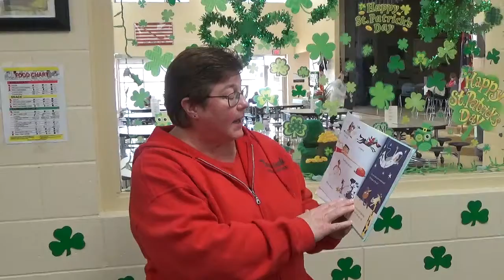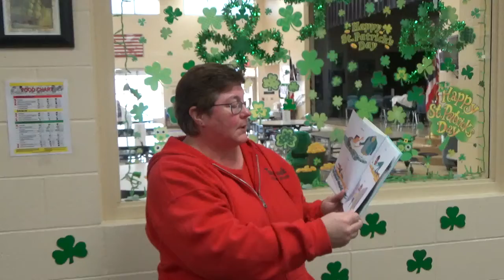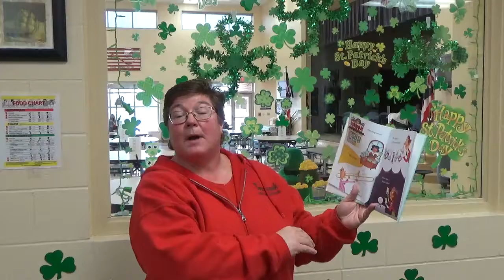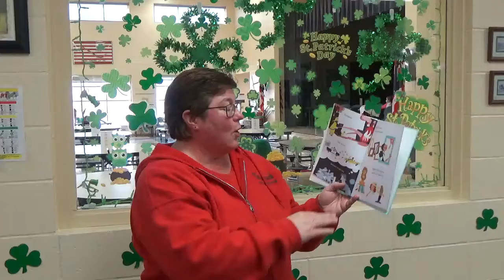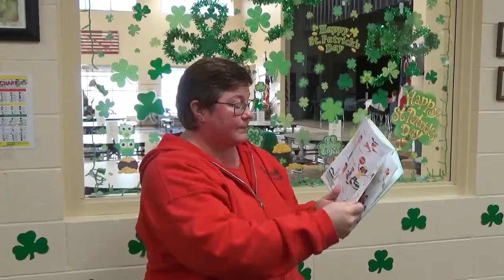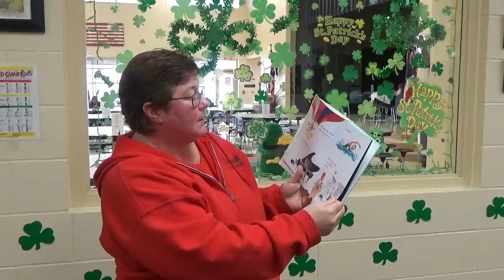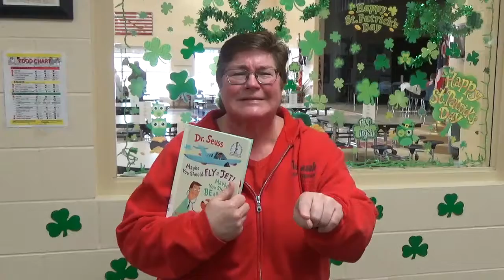Read Across America - Maybe You Should Fly a Jet! March 1, 2021